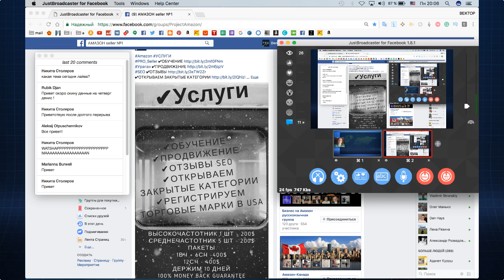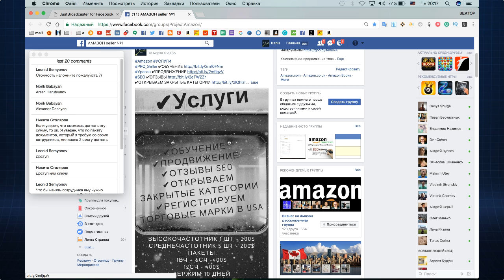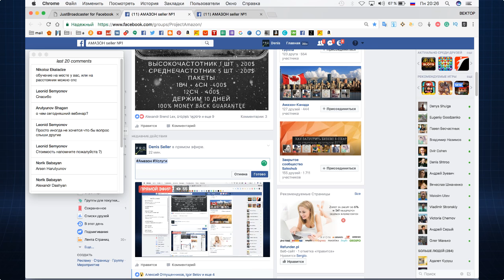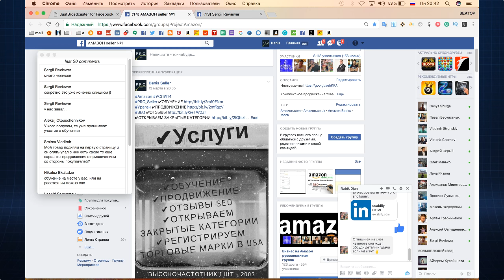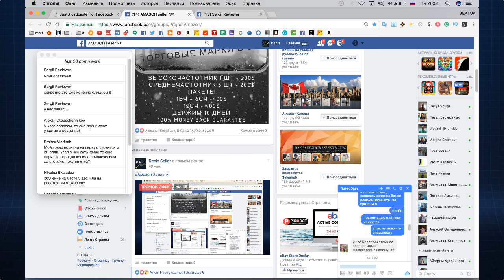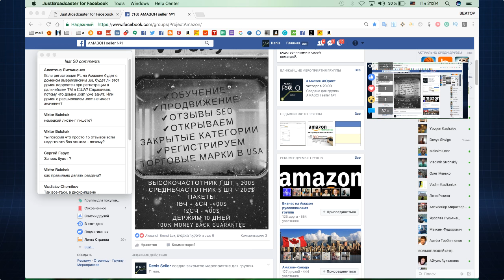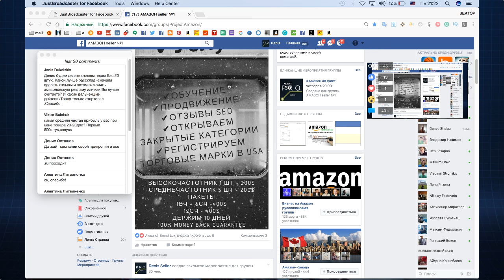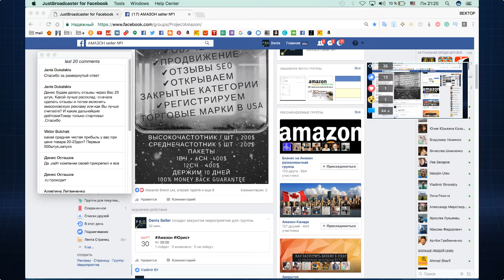Амазон бизнес США Услуги - Обучение Выбор и Продвижение товаров Отзывы Открываем закрытые категории